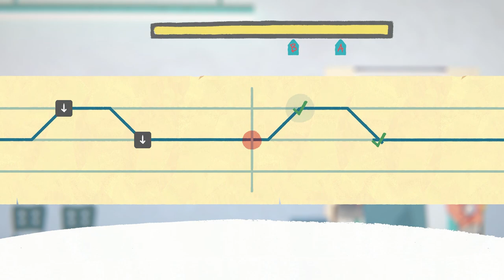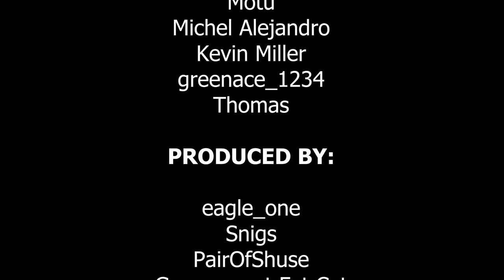Fall of Porcupine Review - Benign...Benign And A Half